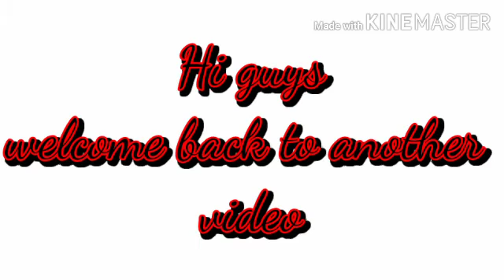Duo vs squad chicken dinner NOOB GAMING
FREE FIRE

MY DEVICE IS OPPO F11